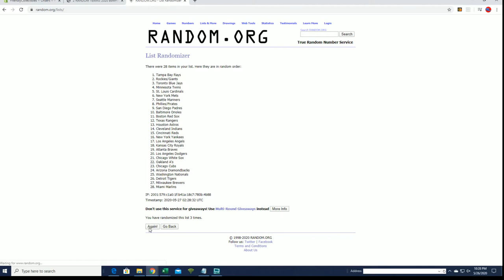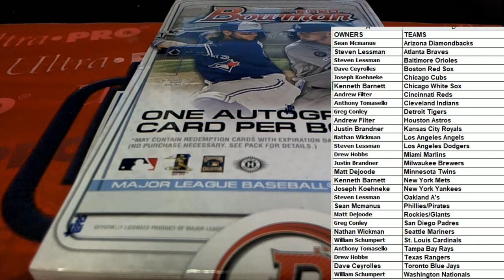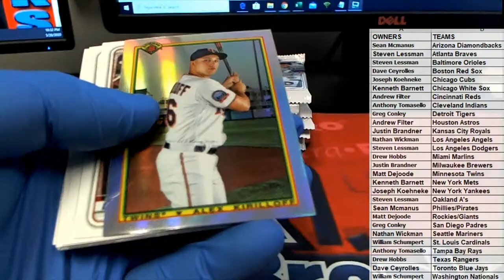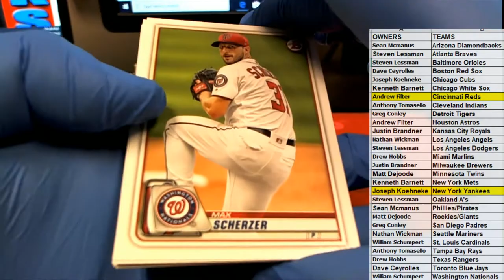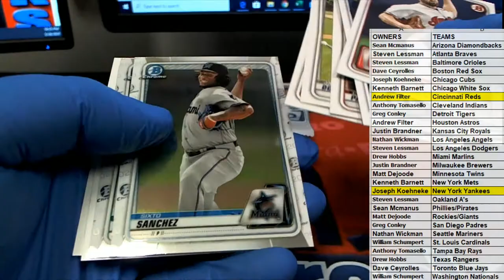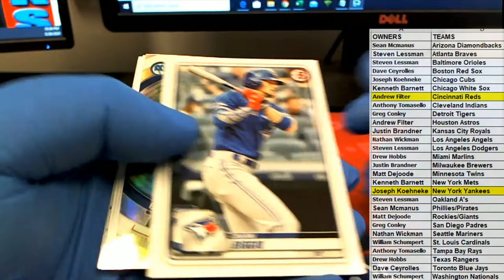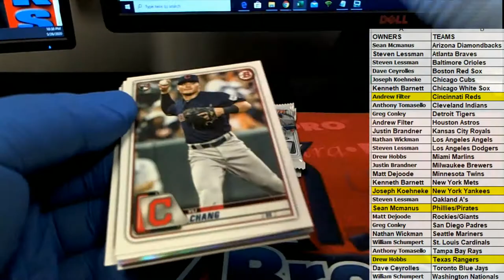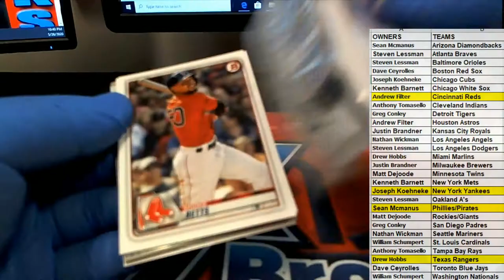2020 Bowman Baseball Hobby ID 20BOWHOBBY211